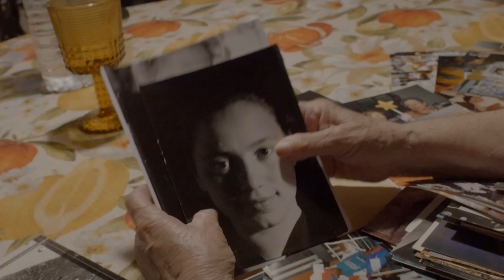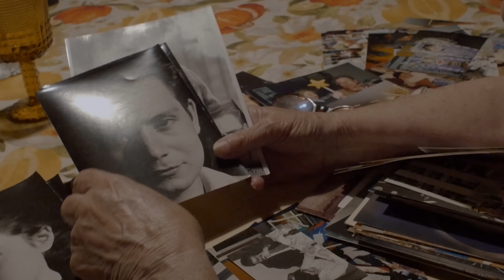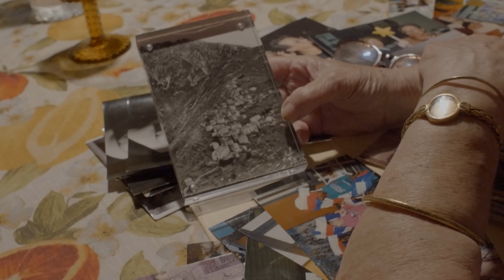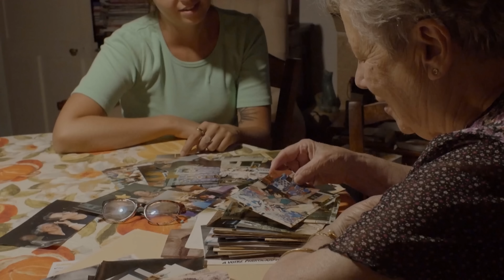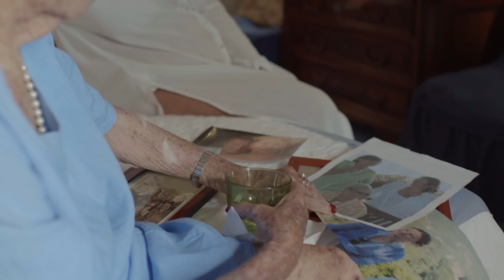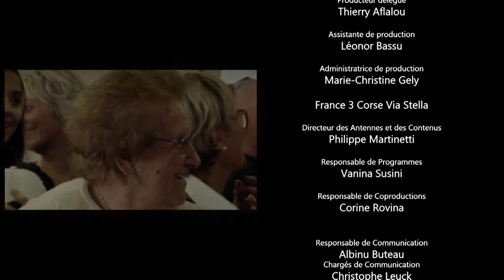Etre une femme en Corse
Dans leurs espaces intimes, six femmes corses racontent. Parfois gardiennes de traditions culturelles ou militantes, elles livrent leurs souvenirs de femmes d'une autre époque. Aux côtés de leurs mères ou de  leurs filles, elles témoignent de leur indépendance féminine singulière. Avec les Zie, la jeune réalisatrice interroge le mythe du matriarcat corse, cette île où les hommes vénèrent la Madone, la Mère Universelle.

Réalisateur : Giulia Montineri